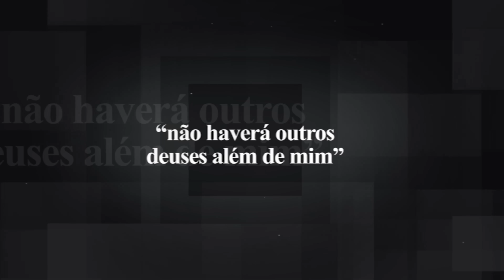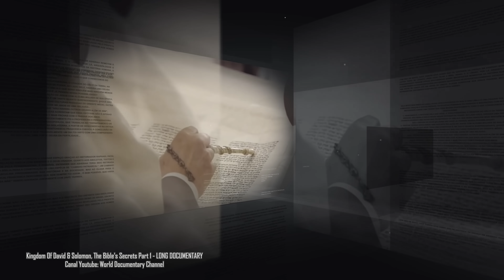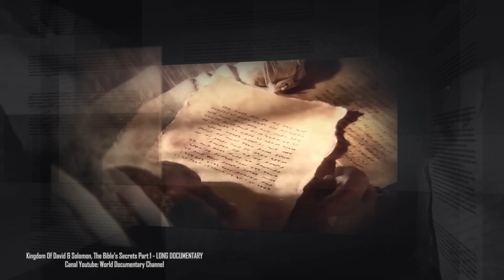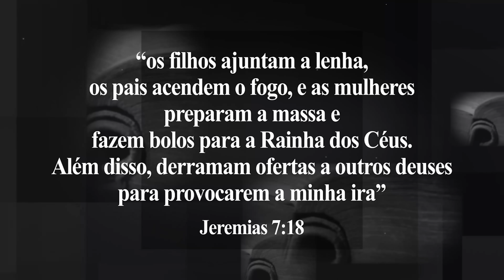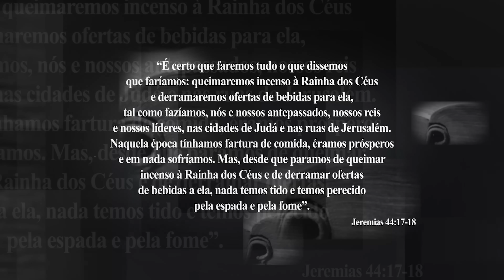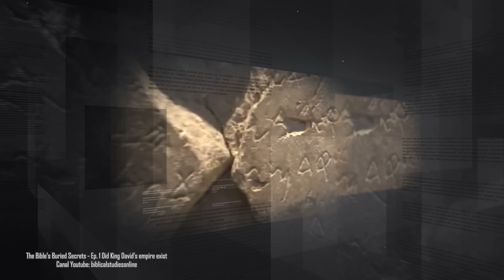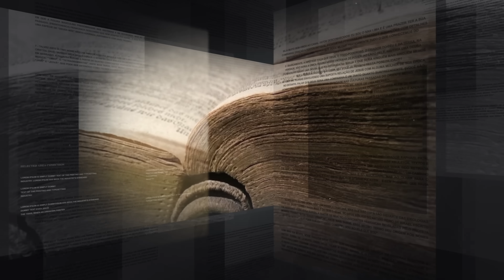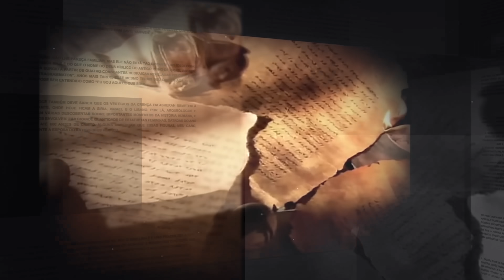A esposa de Deus que foi excluída da Bíblia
Graças a textos antigos, estatuetas femininas do passado e inscrições com detalhes misteriosos, surgiu uma teoria que pode mudar praticamente tudo o que conhecemos do cristianismo. A hipótese fala que Deus, o Todo-Poderoso, o Criador do Céu e da Terra, na verdade, não seria a única figura nesse patamar de poder. Ao lado dele, haveria uma deusa chamada Asherah, uma deusa retirada da Bíblia e que seria ninguém mais ninguém menos que a Esposa de Deus!

Ficha Técnica:

ROTEIRISTA: Victor Lisita / EDITOR DE VÍDEO: Elton Carvalho, Herbert Ramos / ILUSTRADOR (THUMBNAIL): Marco Túlio Dutra  /   DIRETOR DE FOTOGRAFIA / OPERADOR DE CÂMERA: Francisco (Sombra) / ASSITENTE DE ESTÚDIO: Danyllo Freitas / ASSITENTE DE CÂMERA: Carlos de Freitas / PRODUTOR: Thales da Guarda / GERENTE DE PRODUÇÃO: Augusto Ijanc / CAPTAÇÃO E EDIÇÃO DE ÁUDIO: Marlúcio Rezende / CHEFE DEP. YOUTUBE: Muryllo Vilela /  REVISÃO DE ROTEIROS: Maurício Moreira / PRODUTOR EXECUTIVO: Luiz Phellype Alves